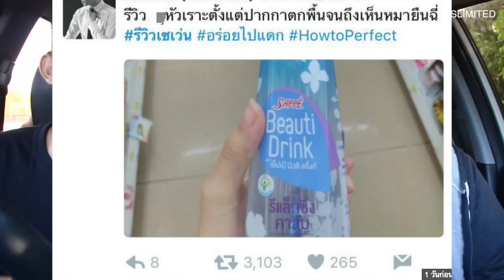มะแอดื่มน้ำบิวตี้ ดื่มแล้วขำจริงหรือ? | ดารานายู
มะแอดื่มน้ำบิวตี้ดริ้ง ดื่มแล้วขำจริงหรือ? | ดารานายู

ติดตามผลงานผ่านยูทูป กดปุ่มติดตามที่
และเฟสบุค สภานักเรียน ซาตูอัดดี